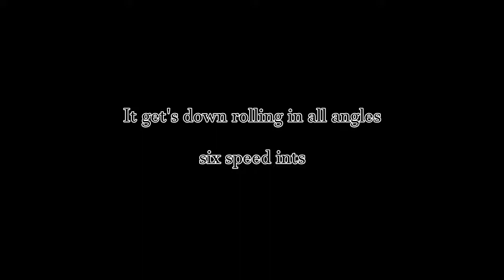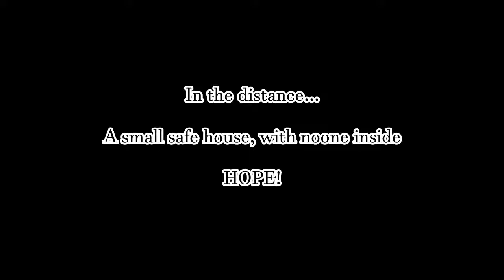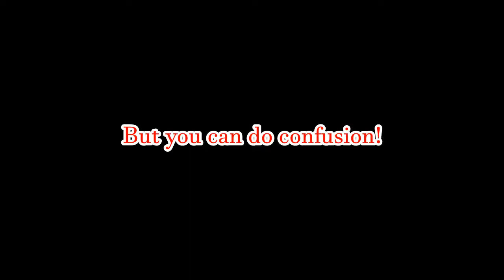Gameofbombs: Legend of Ruff (soccerball)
The true story of Soccerball Ruff ;p
pwnyy showed me a video a few months ago...
which inspired me to make this. oh god

Parody of "Shia LaBeouf" Live - Rob Cantor

have a good week :p